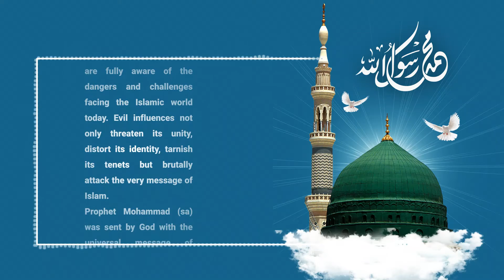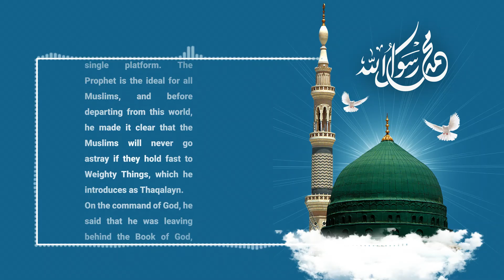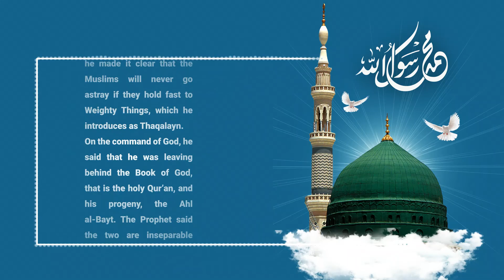Commitment to Unity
Importance of Unity in Islam
Muhammad the Prophet of Unity
Today's Special
Call of islam Radio